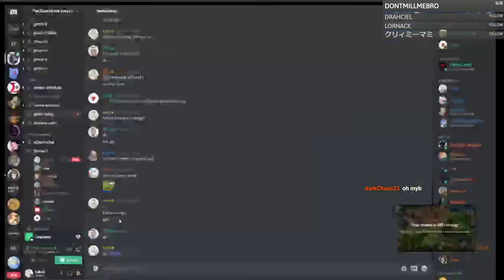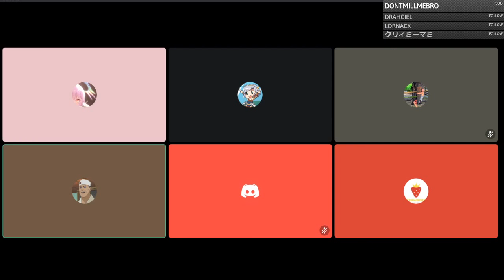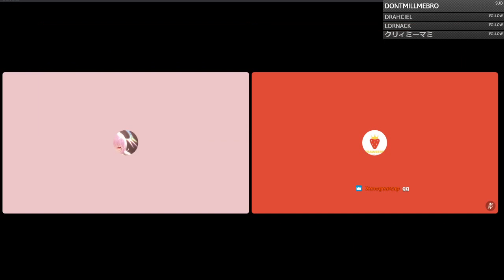Summit der Langrisser Semi Finals: Lukcid Crossli vs SweetDango